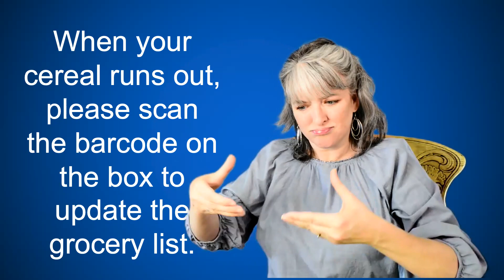How To Sign 2D Barcode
Learn how to sign the Word of the Day with Tammy Carpenter and use it in a sentence.

Barcode
When your cereal runs out, please scan the barcode on the box to update the grocery list.

This is THE how-to channel for American Sign Language (ASL).

One Fact ASL videos cover a broad range of signs and ASL grammar that can augment all levels of book and classroom learning. Lessons are taught by a deaf instructor using English sentences translated into pure ASL step by step. Videos are subtitled and speed controlled so you can catch every detail.

Tit Tok @tammycarpenter877